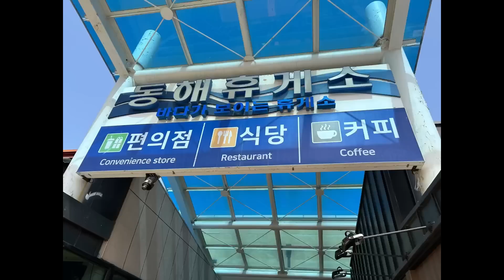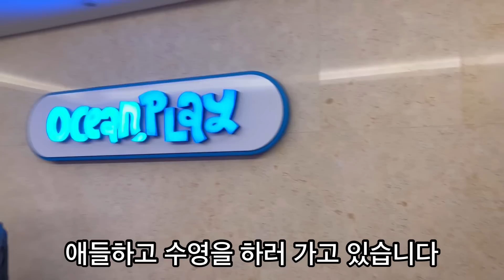한국여행 3편 Trip to Korea pt 3